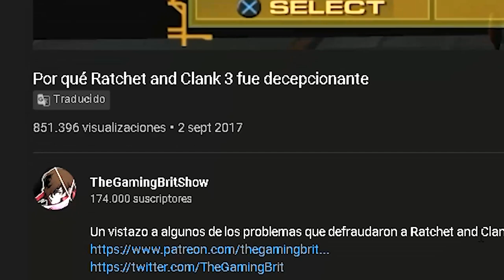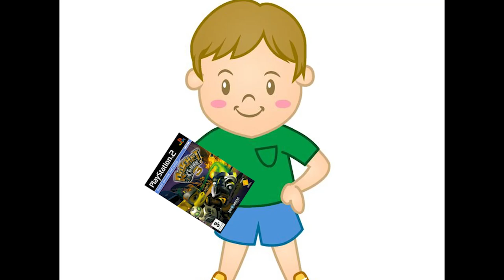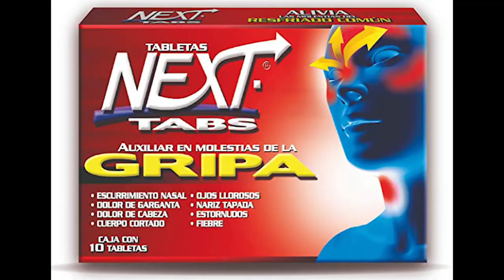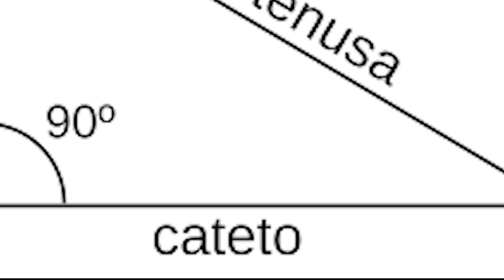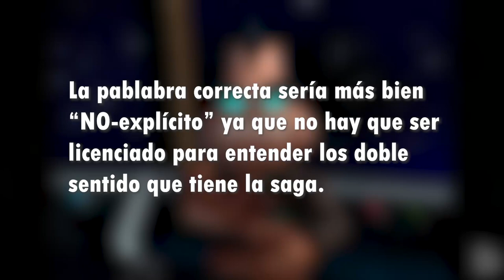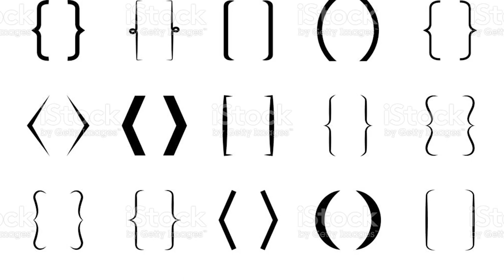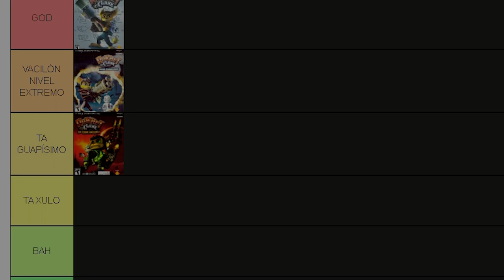¿SOBREVALORADO? | Ratchet & Clank 3 - ANÁLISIS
Aquí volvemos con la vaina knallitas, espero que os mole el análisis de hoy, sé que es uno de los juegos más queridos de la saga (me incluyo) pero no puedo basar el análisis en la nostalgia, y más cuando fui tan crítico con según que aspecto de Ratchet 2.
Este vídeo ha sido un curro de la hostia y tan solo espero que disfrutéis con él y conmigo en esta aventura que está siendo visitar esta de nuevo saga junto con todos vosotros ;) .